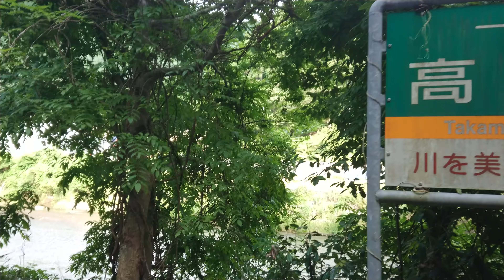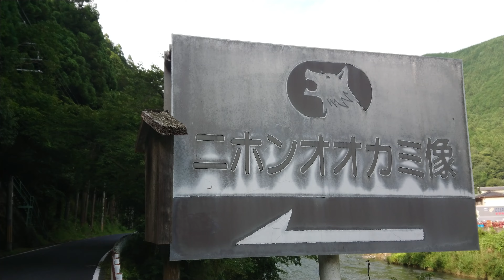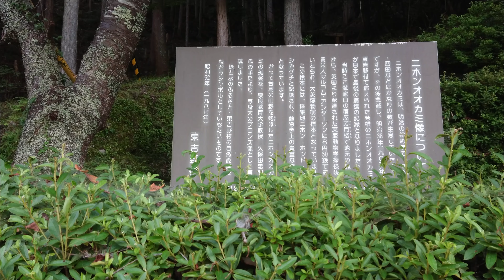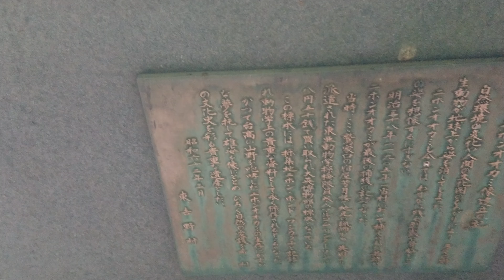日本狼の棲館 狼紀行訪狼記🐺第３１４陣ニホンオオカミの像［奈良県東吉野村小川（鷲家口）（わしかぐち）］「彫刻家久保田氏により、想像で制作されたニホンオオカミの像」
日本狼の棲館
狼紀行訪狼記🐺第３１４陣
ニホンオオカミの像
［奈良県東吉野村小川（鷲家口）（わしかぐち）］
「彫刻家久保田氏により、想像で制作されたニホンオオカミの像」

■住所　奈良県吉野郡東吉野村小川(旧鷲家口)
■解説①
彫刻家久保田氏により、想像で制作されたニホンオオカミの像。ニホンオオカミの銅像制作を依頼された久保田氏は紀伊山中で捕獲された実物のニホンオオカミを見ていない。
久保田氏は夢に出てきたニホンオオカミを想像し、ニホンオオカミの銅像を制作した。

■解説②
最後に捕獲されたニホンオオカミ、海をわたりロンドンへ

明治３８年（１９０５年）１月２３日、本村の鷲家口において、米人マルコム・アンダーソンが入手したニホンオオカミの経緯を回想すると。アンダーソンは、イギリスの有名な貴族、ベットフォード公の出費で、ロンドン動物学会とロンドン自然史博物館とが企画した東亜動物学探検隊員として、明治３７年７月来日。まだ２５才の青年でした。そして通訳をかねた助手として雇われた当時第一高等学校の学生、金井清氏とともに、明治３８年１月１１日、奈良県庁で狩猟許可を得て、桜井を経て１３日から当村の鷲家口の芳月楼という宿屋に泊まっていました。２３日の朝、採取したネズミをはく製にしていたら、３人の猟師が１頭のニホンオオカミの死骸を持ってやってきました。この時、猟師は十数円を要求しましたが、金井氏は８円５０銭を主張しました。日当たりのよい宿屋の縁側で、長い間交渉しましたが、ついにまとまらず、猟師たちはオオカミをかついで立ち去ってしまいました。「このときのアンダーソンの失望は言語に絶するものだった。元来無口のアンダーソンが、買えばよかった、再び手に入らないかもしれないと独り言をいいながら片足を立てて縁側に腰掛けた顔は今日も、ありありと残っている。」と金井氏は当時の模様を記しています。ところが金井氏の期待にたがわず猟師たちはやがて引き返してきて８円５０銭で折り合い、オオカミは売り渡されました。「これが、日本で捕獲された最後のニホンオオカミになろうとは、当時、想像も及ばないことである。アンダーソンとともに、鋭利なナイフで皮をはいでいる間、３人の猟師はたばこをすいながら眺めていた。腹がやや青味を帯びて腐敗しかけているところから見て、数日前に捕れたものらしい。」と金井氏は記しています。このニホンオオカミは、若い雄で、現在もロンドン自然史博物館に、頭骨と毛皮が保存されています。その大きさは、頭と胴９１．４㎝、尾３４．０㎝、耳８．６㎝と記録されています。ちなみにアンダーソンは鷲家口において、この他にイノシシを３円５０銭、シカの皮を４円４５銭、カモシカ２頭を９円５０銭、その他、タヌキ、イタチ、ムササビ、モモンガ、リスなどを購入し、１月２６日名古屋へ向けて出発したと記録されています。
（東吉野村とニホンオオカミ解説）

◆日本狼の棲館 HP
■奈良県【狼紀行訪狼記】TOP
■全国【狼紀行訪狼記】TOP